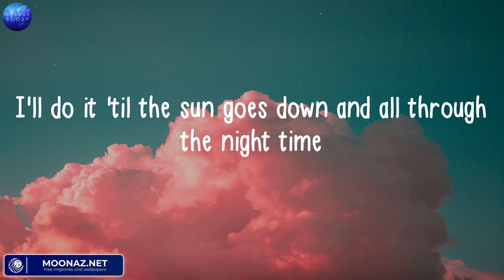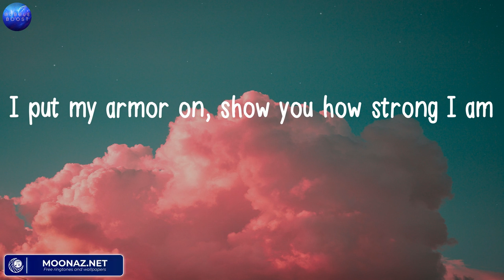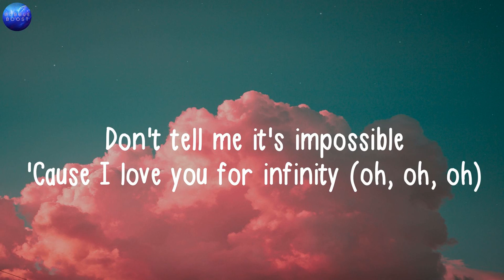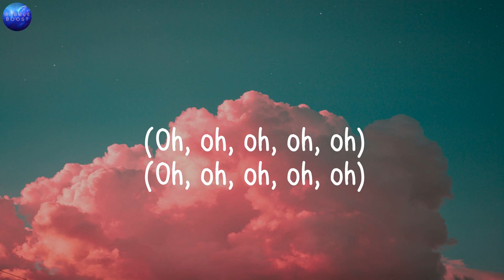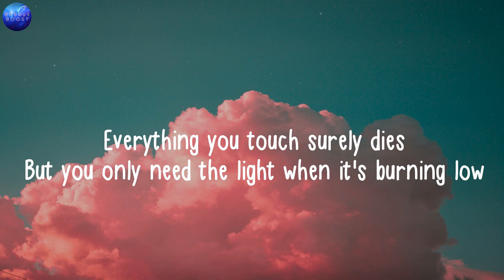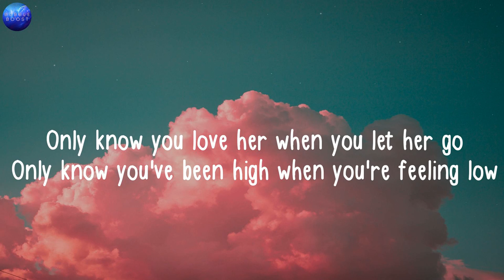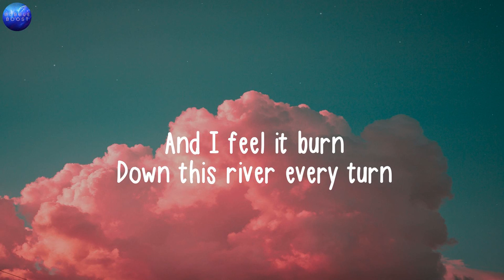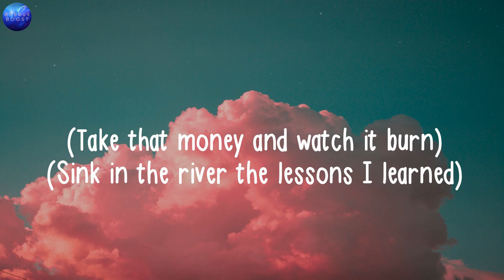Sia, Unstoppable (Lyrics), Jaymes Young, Infinity, Passenger, Let Her Go,..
LYRICS:
I'm unstoppable
I'm a Porsche with no brakes
I'm invincible